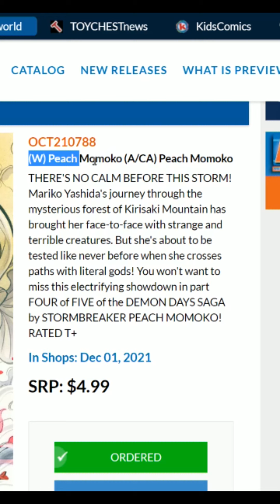FOC Comics: November 1 | New Comics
Final Order Cutoff is here! Preorder these new comics to get your own copy. I picked great new issues from the big publishers, but what are YOU looking forward to?

▶FOC Comics to Preorder◀
marvel comics DEMON DAYS RISING STORM #1
dc comics GOTHAM CITY VILLAINS ANNIVERSARY GIANT #1 CVR D SAUVAGE
image comics LCSD 2021 GRRL SCOUTS STONE GHOST #1 (OF 6) CVR C (MR)
dark horse comics JOY OPERATIONS #1 (OF 5) CVR B MACK
idw publishing STAR WARS ADVENTURES ANNUAL 2021 CVR A FLOREAN